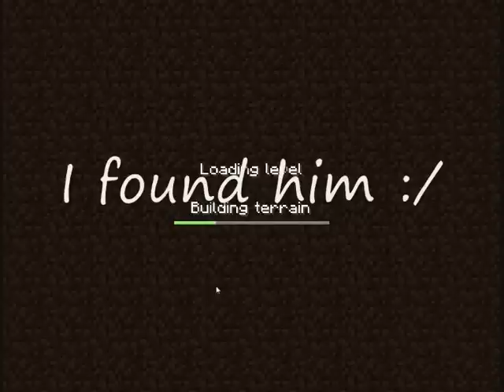Minecraft herobrine2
I discover herobrine in my little town